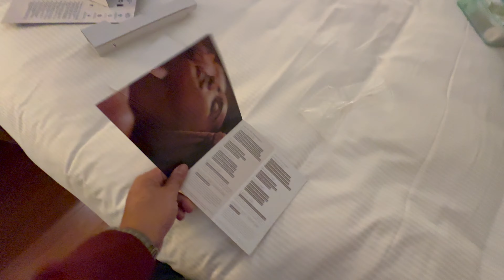Relais Spa Val d'Europe - Dica hotel Disneyland Paris - Dica hotel Disney Paris - Hotel Relais Spa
🚨NOSSO INSTAGRAM: @ORLANDOFORADESERIE

DÓLAR MUITO MAIS BARATO!
Use o  CUPOM:  OFDS20 para ganhar até 20 dólares na primeira transação
*IMPORTANTE: O CUPOM deve ser inserido quando você estiver criando sua conta.

O MELHOR GUIA VIRTUAL para seus parques! Agendamentos das atrações, faça seu orçamento:

ORÇAMENTO COMPLETO de TUDO para sua viagem com nosso consultor pelo WhatsApp

SUPER DESCONTO no Seguro Viagem EM ATÉ 10X sem juros e sem IOF e taxas.

CARRO EM 10X SEM JUROS: TODAS LOCADORAS DE AEROPORTO

COMBOS PROMOCIONAIS + Parcelamento em 10x NO ALUGUEL DE CARRO nos EUA COM MELHOR PREÇO.

20% Desconto no aluguel de carrinho de bb, cadeirinhas, cadeiras de rodas, scooters, strollers. APLIQUE o cupom: OFDS
CUPOM: OFDS

🚨 Oiii viajantes!! VIDEO NOVOO!! Super dica de hospedagem para Disneyland Paris! Ótimo custo x benefício! Até mesmo para quem vai fazer Paris com foco na Disney. Todos os detalhes e claro que temos o melhor preço em 10x sem juros!!

Não vai embora antes de se inscrever no canal e deixar o seu LIKE para eu saber se vocês estão curtindo os vídeos e deixe seu comentário aqui com o que você gostaria de ver aqui no canal nesse ano.

Me segue no insta nos perfis @ORLANDOFORADESERIE onde compartilhamos super ofertas de viagens, dicas, rotinas nas viagens, além de conteúdos tops para otimizar suas viagens e garantir ótimos descontos!!